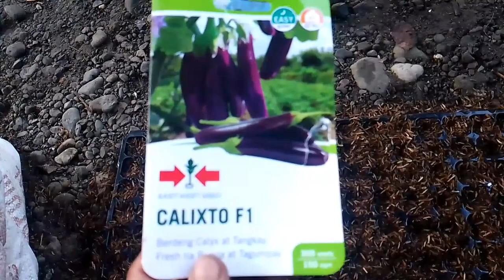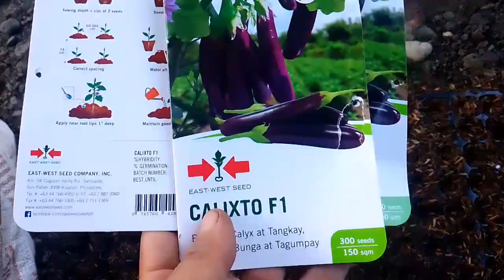Paano Magpunla Ng Talong - Eggplant Farming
Nagpunla Po kami ulit Ng Talong Ng Mahigit kumulang 1800 seeds...